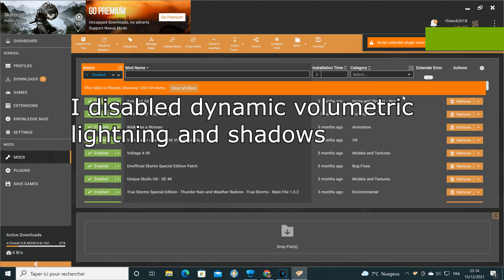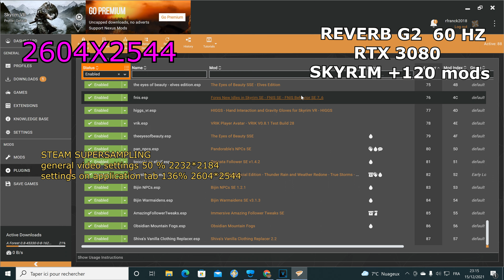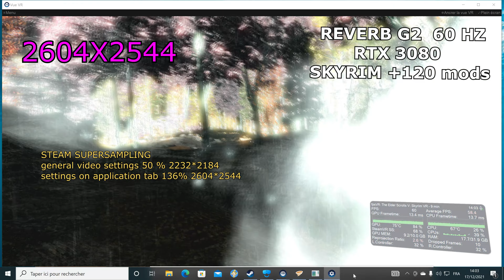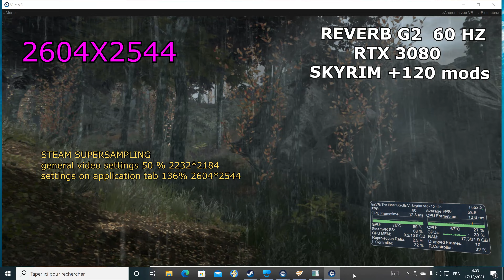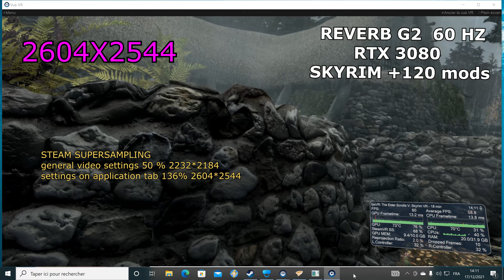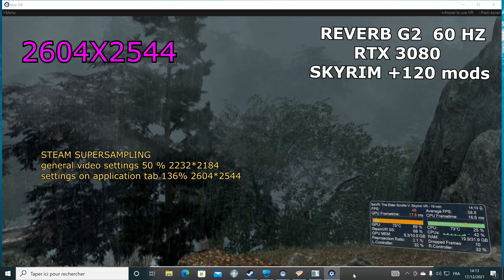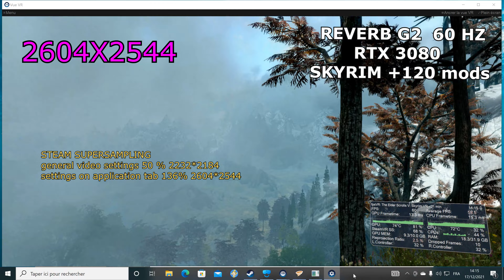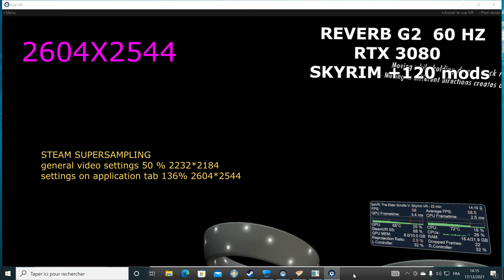SKYRIM VR RAINY CONDITIONS IN THE WOOD REVERBG2 60HZ 136% SUPER SAMPLING- BENCHMARK RTX 3080 -4K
Steam vrss réglé sur  manuel et non automatique affiche la résolution du g2 pourtant en 2232*2184 comme un supersampling à 50% pourtant cela  représente bel et bien un supersampling à 100%. Tout pourcentage au dessus des 50 % signifie un accroissement du supersampling au delà de 100%.

steam vrss set as manual not in automatic makes the  g2 resolution of 2232*2184 shown on screen at 50%but there's no downscale at  all and  every  percent  above 50 is supersampling..

On se  dirige à nouveau vers le mont Hrothgar à travers bois mais sous la pluie et  toujours avec un super sampling à 136%

WE are going to Mont Hrothgar trhough the woods but under heavy rain and still with 136 % supersampling activated.

reverb g2
rtx 3080
i7 8700
32 go ddr